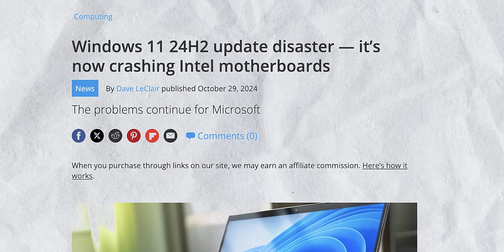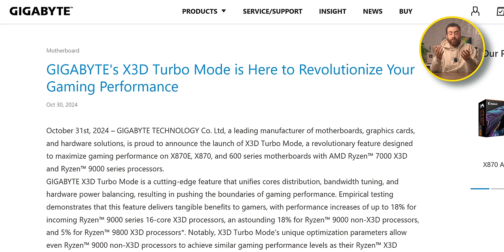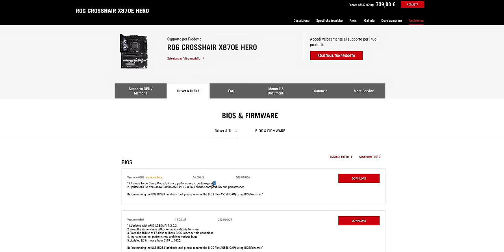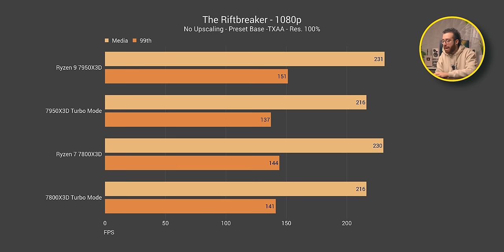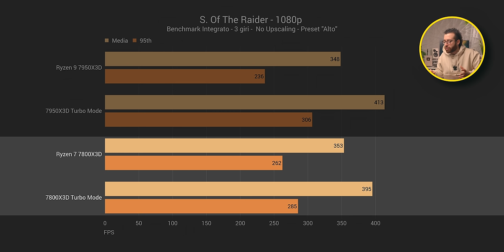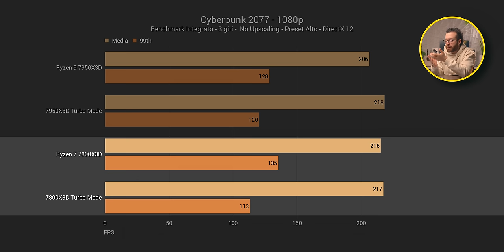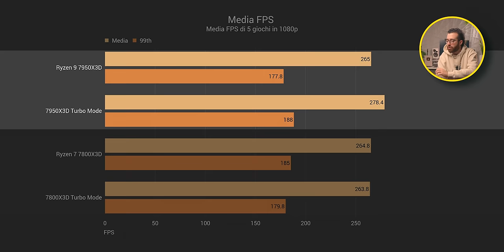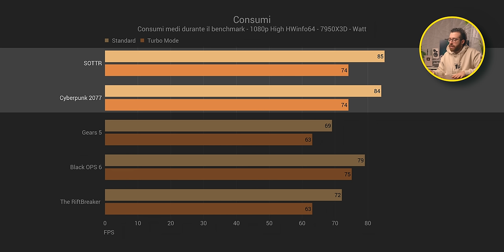“+19% DI FPS CON UN CLICK”, OK MA IN REALTÀ…🙉 - X3D Turbo Mode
Oggi parliamo della X3D Turbo Mode, una nuova modalità appena implementata da AMD sui suoi processori X3D e schede madri 800 e 600. In pratica un Turbo Boost un po' pazzerello che dovrebbe aiutare i processori con 3D V-Cache a performare meglio in gioco!

00:00 Modi per aumentare gli FPS nei giochi
01:04 Turbo Mode per gli X3D: cos'è e come funziona?
03:16 Cosa ti serve per usarlo?
05:32 Come funziona esattamente la Turbo Mode? CCD e latenza
06:55 Ecco come migliorano e peggiorano le performance
13:02 Consumi: calano? Si, ma su un processore soltanto